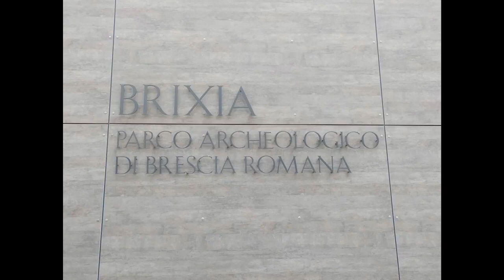Brescia romana - La Vittoria Alata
Brescia capitale della cultura 2023
Il bellissimo bronzo romano della Vittoria Alata è uno dei simboli della Brixia romana.
La statua è esposta al Parco Archeologico del Tempio Capitolino di Brescia.
Rappresenta la Vittoria intenta a incidere con uno stilo un'iscrizione sullo scudo di Ares, dio della guerra.
Il piede sollevato probabilmente era posato sull'elmo di Ares.